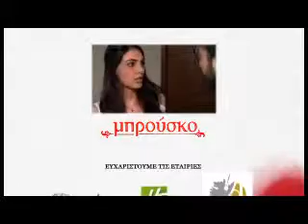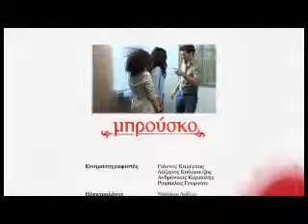9 ΜΠΡΟΥΣΚΟ EΠΕΙΣΟΔΙΟ